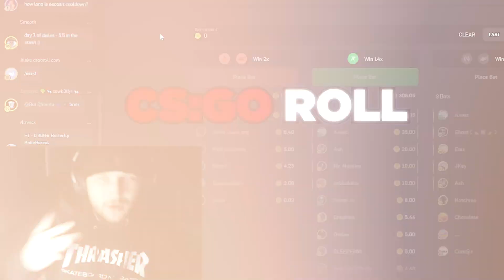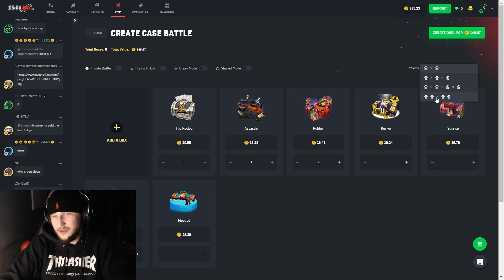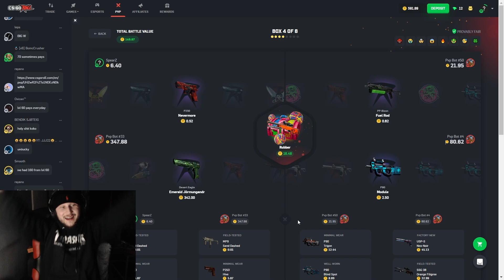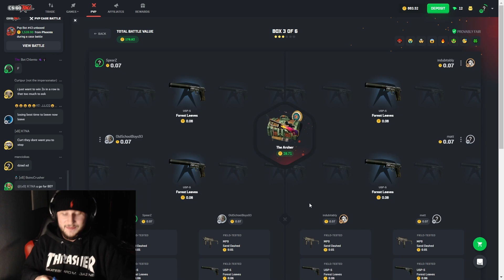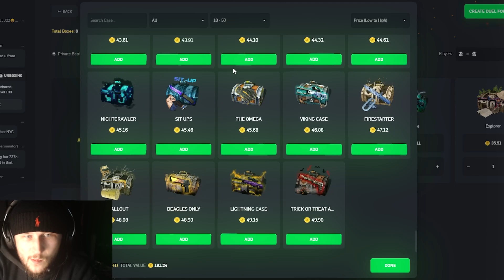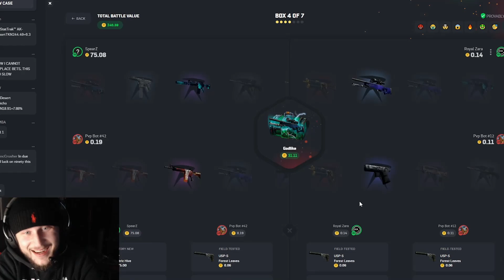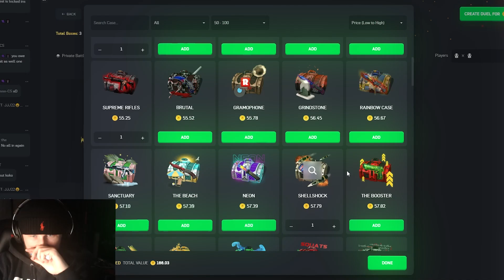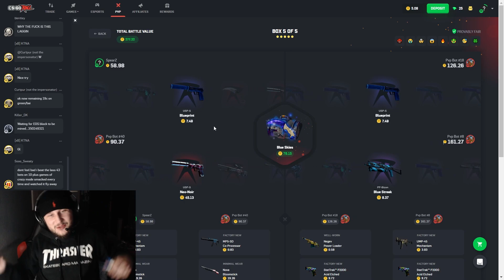I LET A FOLLOWER SPEND MY BALANCE ON CSGOROLL